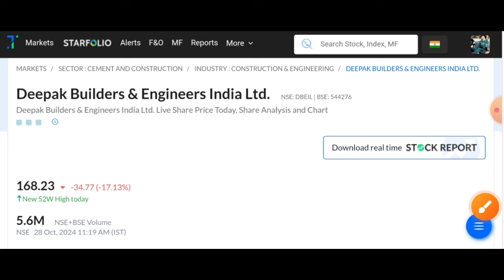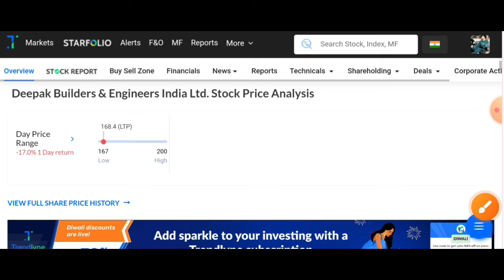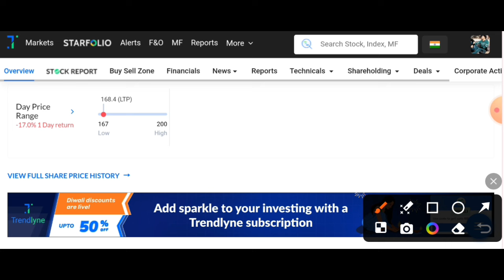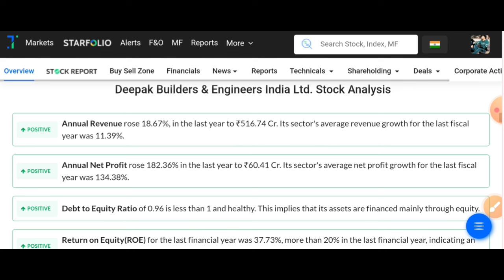deepak builders ipo | deepak builders ipo listing day Strategy | Why Crash Deepak Builders IPO?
Waree energies ipo apply?
Waree energies ipo subscription status
Waree ipo subscription status
Waree Energies IPO Full Review
waree energies ipo gmp today
Deepak Builders IPO Review
Deepak builders ipo apply or avoid?
Waree energies ipo opens tomorrow
Deepak builders ipo opens tomorrow
all ipo gmp today
waree energies ipo review
waree energies ipo full details
waree ipo gmp up 100%
Waree energies ipo apply or avoid?
Waree energies ipo latest news
Waree energies ipo news
Waree energies ipo opens on monday